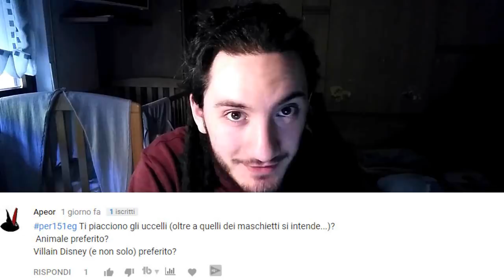Come rovinare 151eg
Ormai sapete bene come rovinare Steven Universe, ma sapete come rovinare 151eg?

SE VUOI VEDERE DEI MIEI VIDEO EXTRA
(Invisibili agli altri)⏎

E AIUTARMI A MIGLIORARE:

Dona una somma a tua scelta e avrai accesso
a nuovi video ogni mese!

Seriamente, non ho soldi.
Se mi vuoi aiutare non so quanto esserti grato.